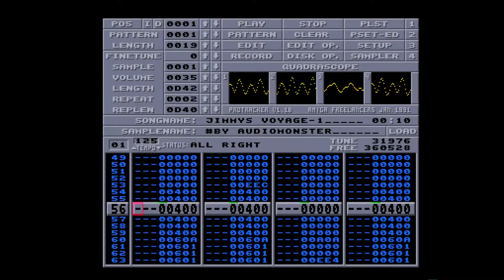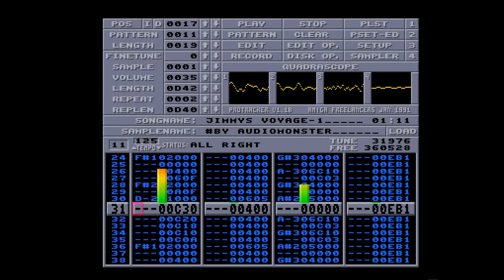Amiga 500 - Raphaël Gesqua - Jimmy Voyage 01